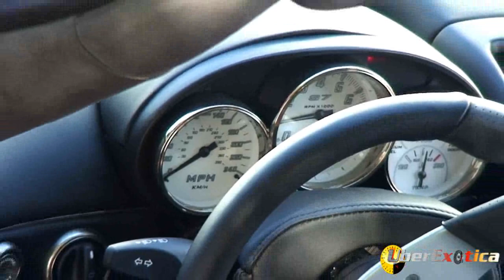Saleen S7 Twin Turbo (S7TT) **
The Saleen S7TT, with 750BHP is an absolute monster that can do 223mph and give any Ferrari a run for its money!

To check out pictures of this S7TT and other great supercars, visit UberExotica.com today!